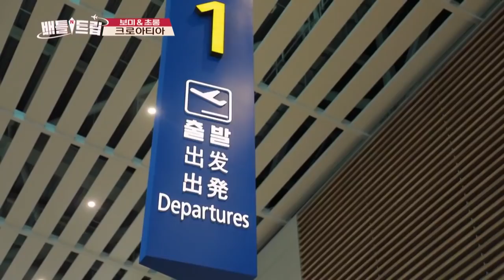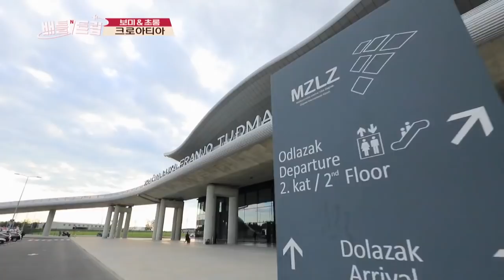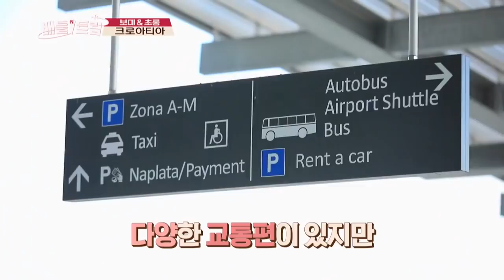[ENG/THA/CHN] Battle Trip #28 KBS WORLD TV legend program requested by fans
APINK's Trip To Croatia Part.1